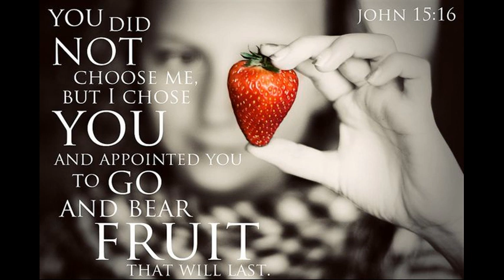Fill us with your love, O Lord, and we will sing for joy! 27th Aug 15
Memorial of Saint Monica
Lectionary: 428
Reading 1
1 Thes 3:7-13
We have been reassured about you, brothers and sisters,
in our every distress and affliction, through your faith.
For we now live, if you stand firm in the Lord.

What thanksgiving, then, can we render to God for you,
for all the joy we feel on your account before our God?
Night and day we pray beyond measure to see you in person
and to remedy the deficiencies of your faith.
Now may God himself, our Father, and our Lord Jesus
direct our way to you, and may the Lord make you increase
and abound in love for one another and for all,
just as we have for you,
so as to strengthen your hearts,
to be blameless in holiness before our God and Father
at the coming of our Lord Jesus with all his holy ones. Amen.
Responsorial Psalm
PS 90:3-5a, 12-13, 14 and 17
R. (14) Fill us with your love, O Lord, and we will sing for joy!
You turn man back to dust,
saying, “Return, O children of men.”
For a thousand years in your sight
are as yesterday, now that it is past,
or as a watch of the night.
R. Fill us with your love, O Lord, and we will sing for joy!
Teach us to number our days aright,
that we may gain wisdom of heart.
Return, O LORD! How long?
Have pity on your servants!
Fill us at daybreak with your kindness,
that we may shout for joy and gladness all our days.
And may the gracious care of the LORD our God be ours;
prosper the work of our hands for us!
Prosper the work of our hands!
Alleluia
Mt 24:42a, 44
R. Alleluia, alleluia.
Stay awake!
For you do not know when the Son of Man will come.
Gospel
Mt 24:42-51
Jesus said to his disciples:
“Stay awake!
For you do not know on which day your Lord will come.
Be sure of this: if the master of the house
had known the hour of night when the thief was coming,
he would have stayed awake
and not let his house be broken into.
So too, you also must be prepared,
for at an hour you do not expect, the Son of Man will come.

“Who, then, is the faithful and prudent servant,
whom the master has put in charge of his household
to distribute to them their food at the proper time?
Blessed is that servant whom his master on his arrival finds doing so.
Amen, I say to you, he will put him in charge of all his property.
But if that wicked servant says to himself, ‘My master is long delayed,’
and begins to beat his fellow servants,
and eat and drink with drunkards,
the servant’s master will come on an unexpected day
and at an unknown hour and will punish him severely
and assign him a place with the hypocrites,
where there will be wailing and grinding of teeth.”